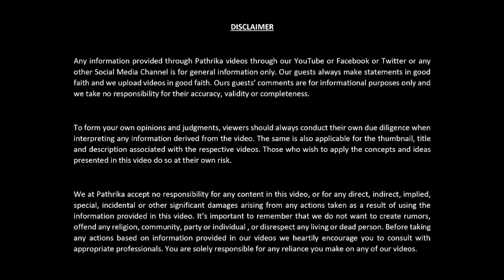ഇന്ത്യ വല്യേട്ടൻ , ചൈന കുഞ്ഞനിയൻ - അതാണ് ചരിത്രം | T.G.MOHANDAS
ഇന്ത്യയും ചൈനയും തമ്മിലുള്ള ചില അതിർത്തി പ്രശ്നങ്ങൾ അവസാനിച്ചു എന്നും 2020 നു മുൻപുള്ള സ്ഥിതിയിലേക്ക് സൈന്യം പിന്മാറാൻ രണ്ടു രാജ്യങ്ങളും സമ്മതിച്ചു എന്നും ഇരു രാജ്യങ്ങളുടെയും വിദേശകാര്യ വകുപ്പുകൾ പരസ്യമായി പത്രക്കുറിപ്പ് ഇറക്കി.